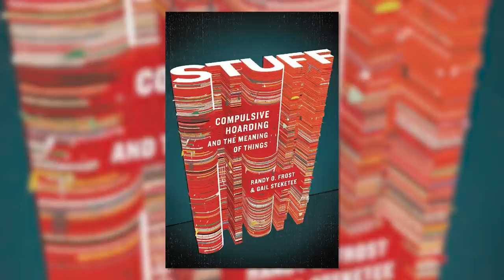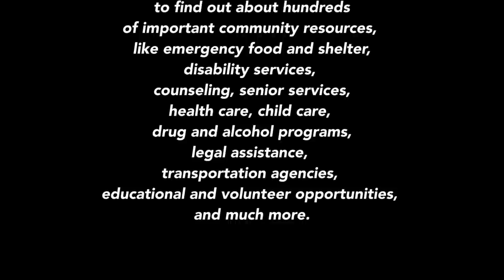Keep Talking: Compulsive Hoarding Disorder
Approximately 1.5 to 6 percent of the general population in the United States suffers from compulsive acquiring, saving, and hoarding. Distinguished researcher, author, and treatment expert, Randy Frost, PhD, joins Gay Maxwell on Keep Talking to discuss the meaning behind such deep attachments to possessions as well as the ways that family members, friends, and professionals can be most helpful when the compulsion becomes unmanageable and even dangerous for the hoarder or the community.